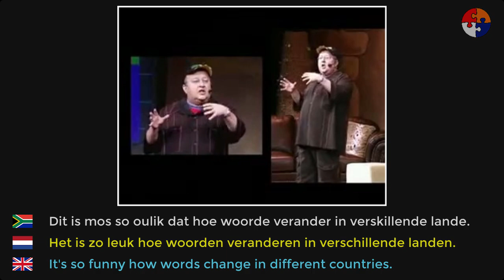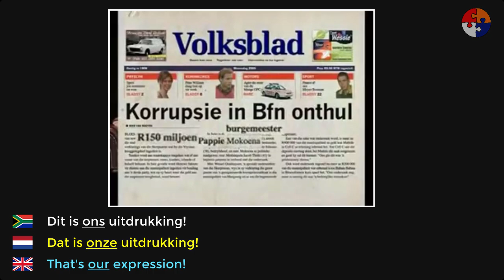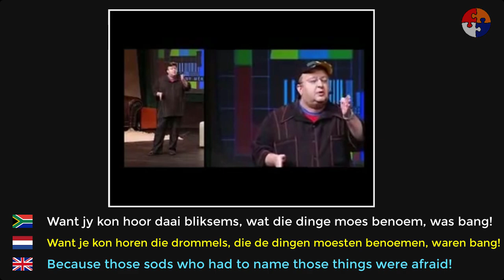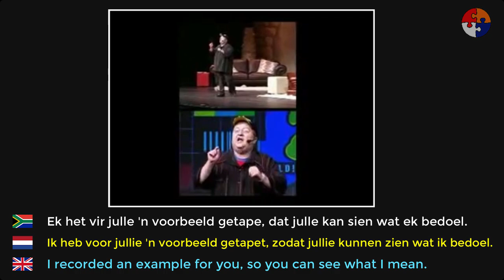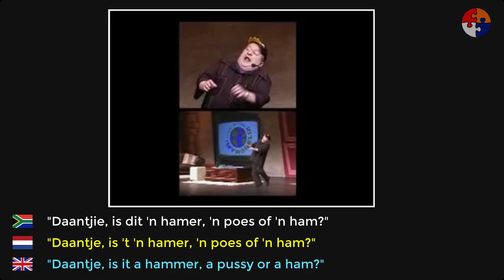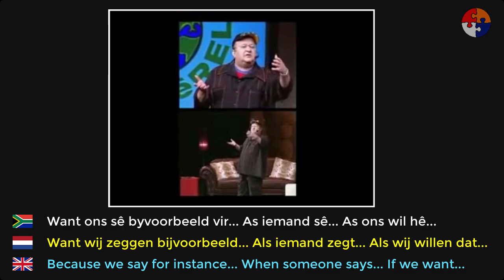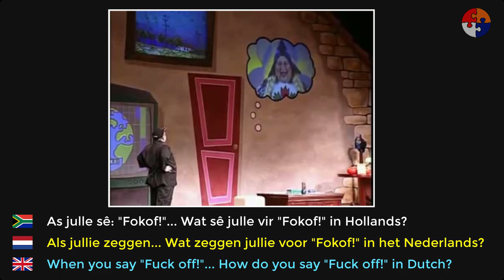Afrikaans & Dutch Compared: Casper De Vries on "Hollands"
How different or similar are Afrikaans and Dutch? This clip taken from a live show by stand up comedian Casper De Vries tries to explain this in a humorous way. It was originally uploaded by YouTube user "icanliketobe" and can be seen in full length without texts

Afrikaans is a daughter language of Dutch which developed on South African soil during the past four centuries. It has been heavily influenced by other immigrant Europeans like the English, French and Germans as well as Native languages like Khoisan, Tswana and Xhosa.